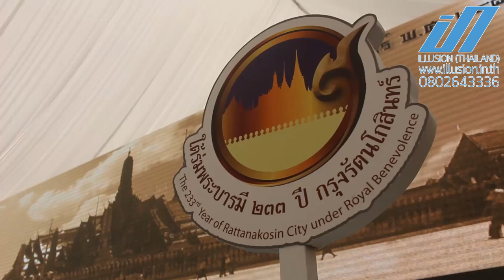รับผลิต - INTERACTIVE (ใต้ร่มพระบารมี 233 ปี กรุงรัตนโกสินทร์)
ใต้ร่มพระบารมี 233 ปี กรุงรัตนโกสินทร์ เล่าเรื่องราว 9 รัชกาล ยิ่งใหญ่สุดอลังการ

Line : MESISE